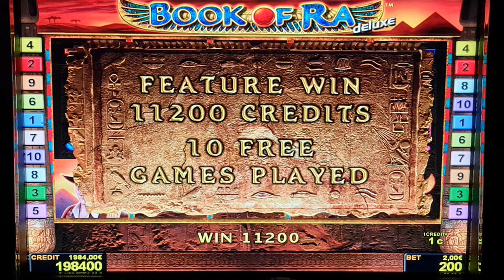book of ra deluxe! #2 Euro Bet ! slot machine! Freispiele! novoline ! Big Win!